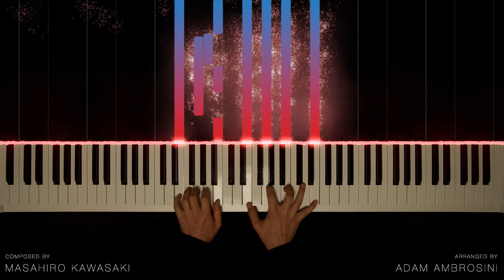Street Fighter II Victory - Hadouken Theme Song | Piano Version w/ Sheet Music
Street Fighter is one of my favorite videogame and anime as well.

In particular this song impressed me since the first time I listened it, while watching the anime.

The soundtrack of the anime has been composed by Masahiro Kawasaki

Adam  :-)

Played, Recorded, Mixed and Mastered by Adam Ambrosini

Video effects and editing by Adam Ambrosini

Cover Picture by Adam Ambrosini